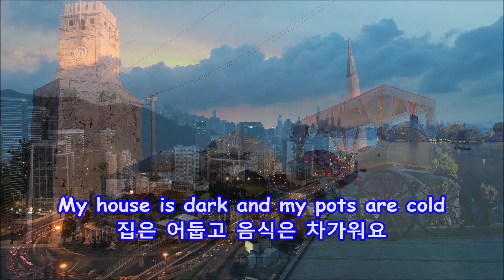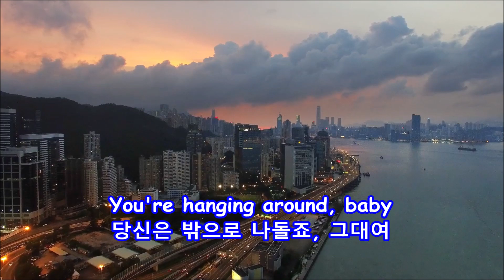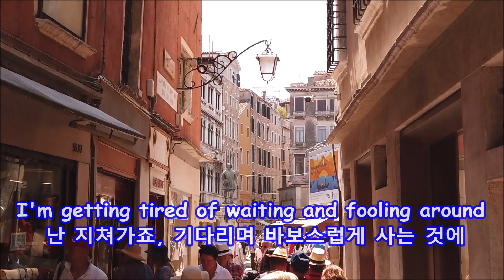Evil Ways - Santana: with Lyrics(가사번역)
Evil Ways
Santana